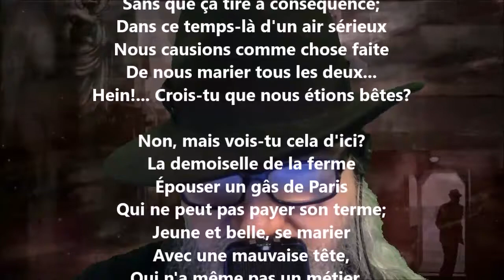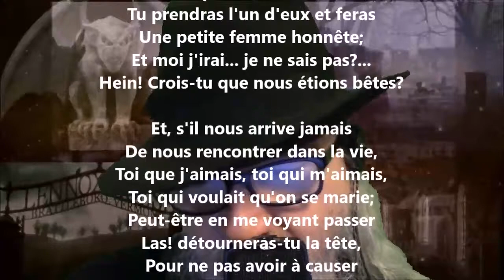Étions-nous bêtes ? - Gaston Couté lu par Yvon Jean